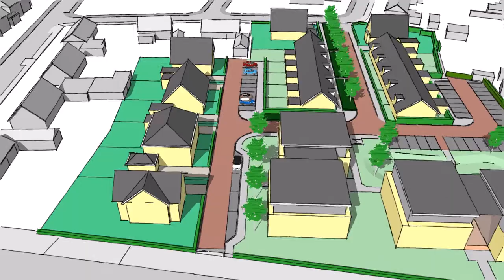bk animatie1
Beschrijving